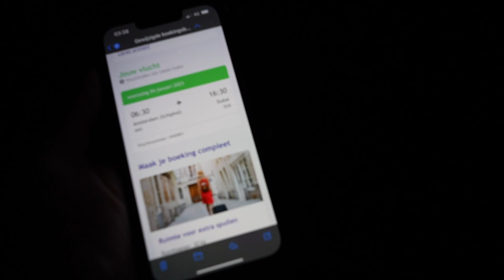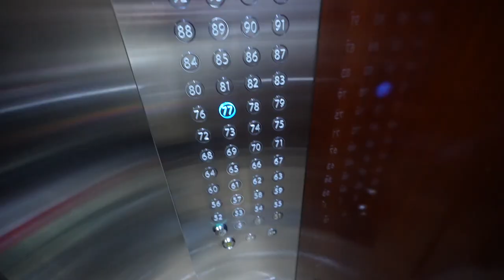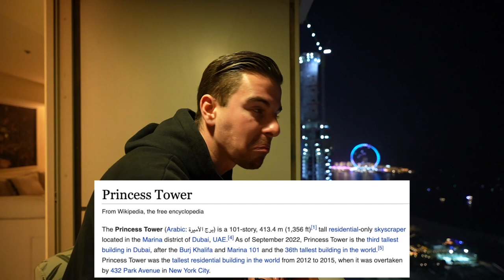Ik verhuis naar DUBAI ✖︎ Dubai 2023 Vlog #1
Ik laat voorlopig Nederland achter me en verhuis naar het prachtige zonnige Dubai. Volg hier alle avonturen in de vlog.